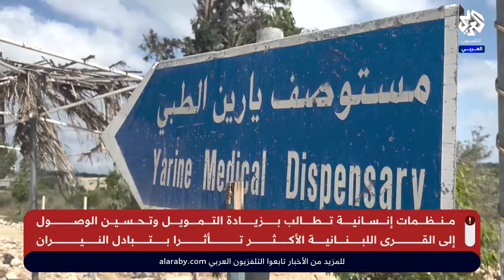سيناريوهات الحرب والتصعيد تزيد وتيرة النزوح والقلق في جنوب لبنان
قلق العنف الوالنزوح وفقدان سبل العيش يحاصر اللبنانيين، وارتفاع وتيرة النزوح عن الجنوب بواقع 10 آلاف في الأسبوعين الأخيريين وبإجمالي 112 ألفًا مع  ارتقاء 22 شهيدًا منذ الثاني من أغسطس الجاري مقابل احصاء 50 شهيدا من جهات لبنانية منذ مطلع الشه الحالي.
تقرير: علي رباح.